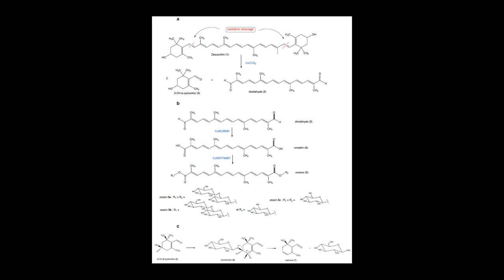Saffron | Shining Light on the Benefits of the World’s Most Expensive Spice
What makes Saffron the world's most expensive spice, and why have humans been using it for thousands of years? In this month's podcast episode, we discuss Saffron's careful cultivation and processing, as well as its many mood-boosting and health-promoting properties. This month, your hosts Emiel and Erika dive into an exciting conversation and discuss:

Saffron cultivation, processing, and origins

Saffron’s benefits for mood, cardiovascular health, sleep, and vision

Why Saffron is the world’s most expensive spice

The best products to stack with Saffron

Nootropics Depot’s latest product releases

Be sure to subscribe to the In Search of Insight podcast on your favorite streaming platforms, and join a community of like-minded nootropics geeks just like you on Reddit at r/NootropicsDepot.

New Products from ND

Red Reishi Ultra Concentrated 9% Ganoderic Acids Extract Capsules

Stack with Saffron

Chapters
0:00 Introduction
1:35 New Product Releases - Red Reishi Extract
10:09 Salidrosol Tablets
15:12 OmegaTAU V Capsules
25:38 Saffron Cultivation & Processing
29:44 Traditional Uses
35:05 Global Cultivation of Saffron
39:22 Why Saffron is So Expensive
46:32 Saffron Tea, Saffron as a Spice
50:15 Young versus Mature Saffron
52:22 Pharmacology of Saffranal, Crocins, Crocetins
1:00:54 Effects of Saffron
1:04:39 Vision Support
1:09:27 Conterfeit Saffron
1:14:39 Mood-Boosting and Energy Support from Saffron
1:22:20 Saffron for Pain Management
1:26:30 Sleep Support from Saffron
1:29:33 Cardiovascular Benefits from Saffron
1:35:19 Libido Benefits from Saffron
1:40:42 Stacking with Saffron
1:54:43 Conclusion